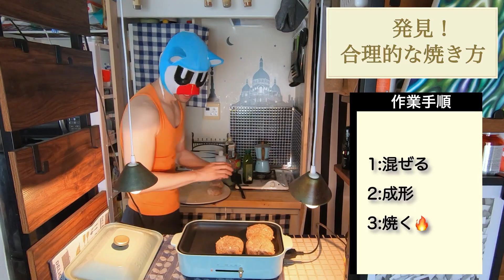ハンバーグってこの形の方がよくない！？【 作業動画 】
僕うずえもんです。やっぱハンバーグは美味い！もう少しちゃんとこねるべきだったかもなー

00:00　ひき肉って言ったらこれでしょ
00:42　私だけかな？やりがちな失敗
01:22　この作業が見せ所？
02:01　大発見！合理的な焼き方
02:40　さあ手焼き加減はどうかな
03:07　ディッシュにしたい
03:50　究極の焼き加減でしょ
04:30　これ絶対うまいよ！